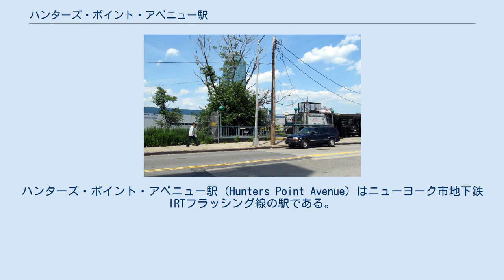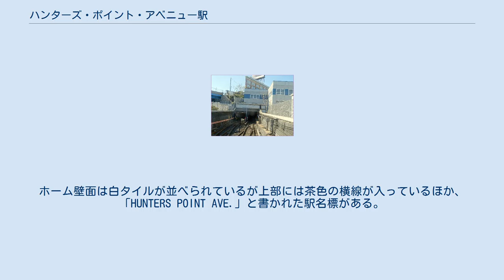ハンターズ・ポイント・アベニュー駅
ハンターズ・ポイント・アベニュー駅 (Hunters Point Avenue) はニューヨーク市地下鉄IRTフラッシング線の駅である。
クイーンズ区ロングアイランドシティの49番街（ハンターズ・ポイント・アベニュー）と21丁目の交差点に位置し、7系統が終日、「7」系統が21時30分までのラッシュ時に混雑方向へ向かう列車が停車する。
また、ハンターズ・ポイント・アベニューの正式名称である49番街の名を取り、49番街駅（49ばんがいえき、英: 49th Avenue）とも呼ばれる。
 駅に進入する南行列車の車内から駅を見る この駅は1916年2月15日のIRTフラッシング線バーノン-ジャクソン・アベニュー駅（現バーノン・ブールバード-ジャクソン・アベニュー駅） - 当駅間の延伸開業と共に開業した。
その後1916年11月5日にクイーンズボロ・プラザ駅まで延伸されるまでの約9ヶ月間当駅はフラッシング線の北端駅であった。
 駅は1955年から1956年に掛けてホーム有効長を11両に延ばす工事を行った。
 また、マンハッタン区とブルックリン区を結ぶ14丁目トンネルの閉鎖中、2019年から2020年に掛けてG系統が当駅 - 21丁目駅間をメトロカード利用者に限り無料で輸送する。
 この駅はフラッシング線内で34丁目-ハドソン・ヤード駅から続く地下区間では最も東側（鉄道案内上は北側）にある駅である。
当駅から東へ向かうとすぐにトンネルを抜けて地上へ出て、終点のフラッシング-メイン・ストリート駅手前まで続く（同駅は地下駅である）。
また、駅東側にはシーサスクロッシングが設置されている。
 駅は線路2線と相対式ホーム2面を有した2面2線の地下駅でイタリア風の建築様式が取られている。
ホーム壁面は白タイルが並べられているが上部には茶色の横線が入っているほか、「HUNTERS POINT AVE.」と書かれた駅名標がある。
また、ホーム上に等間隔で立っている白タイルの柱には「HP」と書かれた標がある。
 東階段 当駅の改札口は改札階北端にあり、改札階へは各ホームから2つの階段が接続している。
改札口には回転式改札機と退場専用の回転式改札機、きっぷ売り場がある。
そこから地上へは駅の西側、49丁目の北側へ出る階段が1つと駅の東側、同じく49丁目の北側でロングアイランド鉄道ハンターズポイント・アベニュー駅近くへ出る階段が2つある。